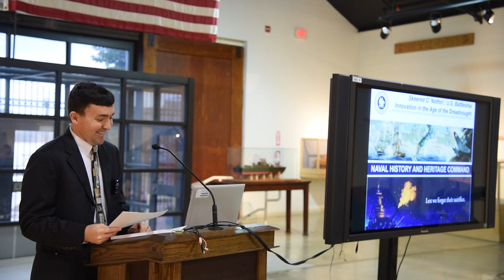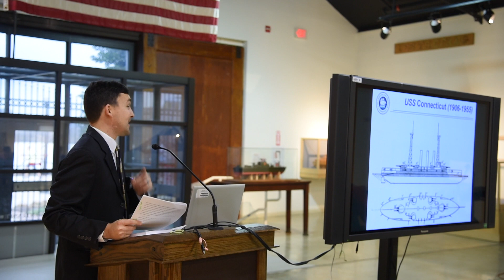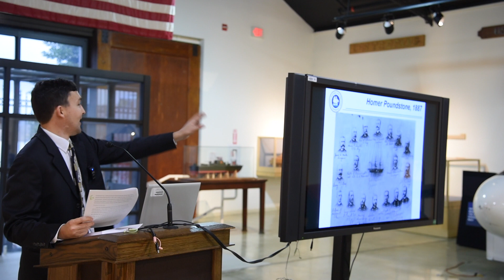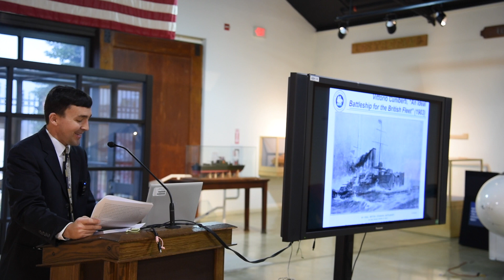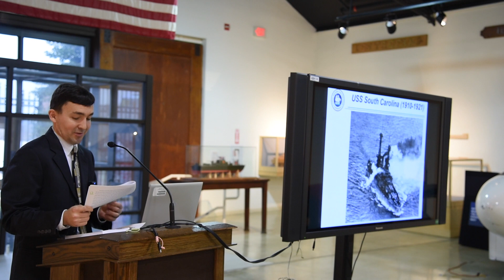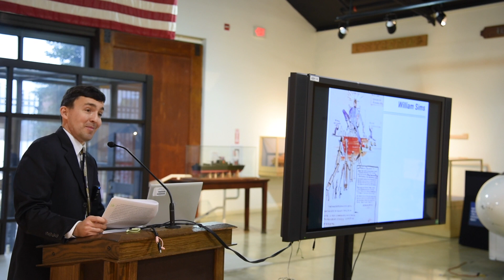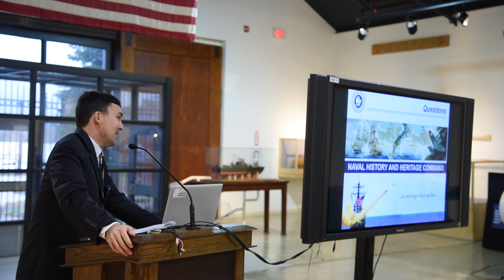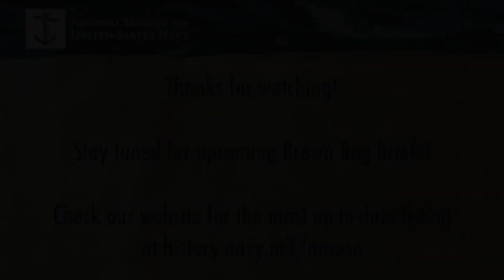"Skeered O' Nothin", U.S. Battleship Innovation in the Age of Dreadnought with John E. Fahey